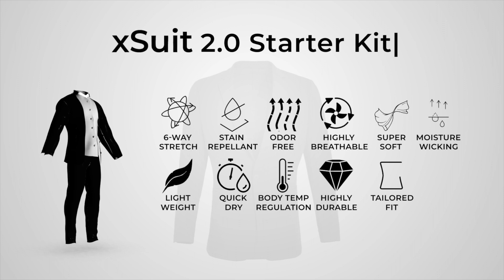Zen In Black SvS 1080 yT